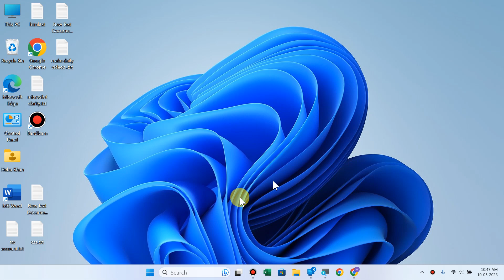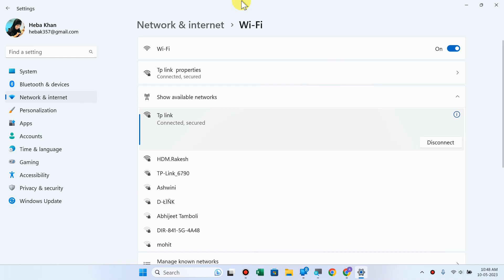Windows 11 Me Wi-Fi Kaise Chalu kare | How to Connect Wifi in Laptop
Windows 11 me WiFi kaise chalu karein

Windows 11 me WiFi connection kaise set up karein

Windows 11 me WiFi ki settings kaise karein

Talk soon,
Abid Akay